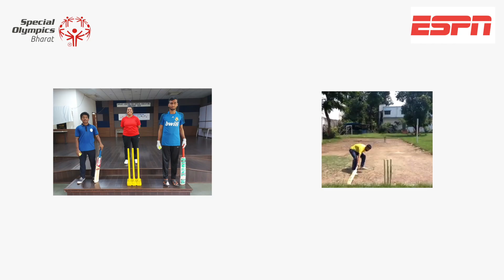120 Athletes, 15 States With over 15 Webinars - ESPN Virtual Cricket Competition 2021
120 Athletes, 15 States With over 15 Webinars - ESPN Virtual Cricket Competition 2021

A Virtual National Cricket Competition, supported by ESPN, kicked off on 18 May 2021, with Team Chandigarh being the first to participate on a live Webinar. Over 15 Webinars were held until 19 June 2021, with each dedicated to one state. 120 Athletes participated from 15 States of India, involving the Athletes, Coaches, family members and officials alike

Special Olympics Bharat is an NGO that organizes Olympic-type sports for persons with intellectual disabilities. These sports and competitions are organized at various levels- local, district, state, national and international and based on abilities and performance athletes cross each level to participate at higher consecutive levels.

Special Olympics Bharat is a part of Special Olympics which is an international organization that has grown from a few hundred athletes to more than 4.2 million athletes in 170 countries. With the support of more than one million coaches and volunteers, Special Olympics is able to deliver 32 Olympic-type sports and more than 70,000 competitions throughout the year.

While sports remains the mainstay of the Special Olympics Program the capacity of the athletes are constantly developed through regular trainings and additional initiatives that help strengthen the athletes- mentally , physically emotionally.